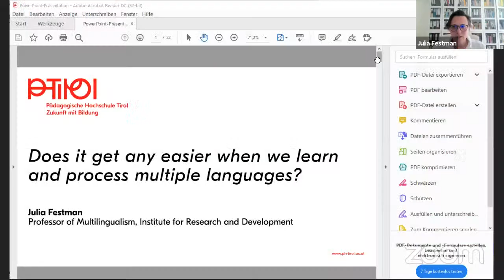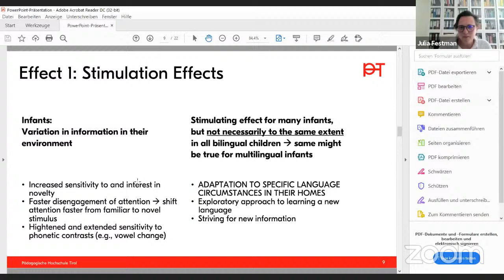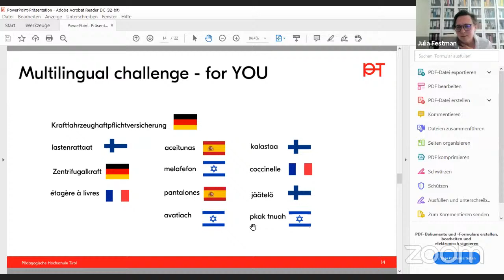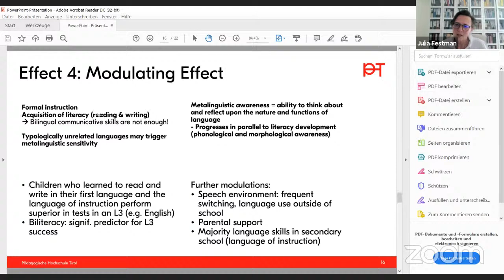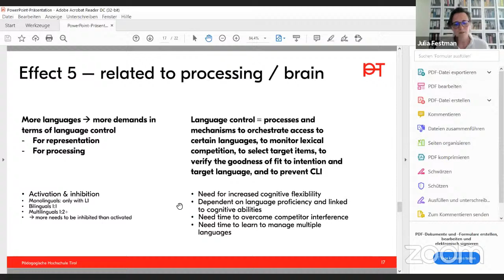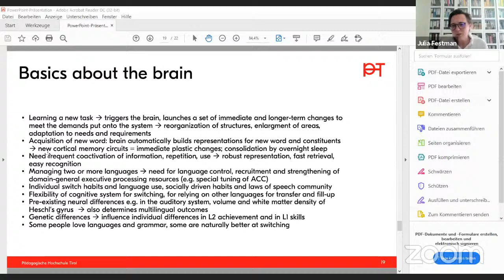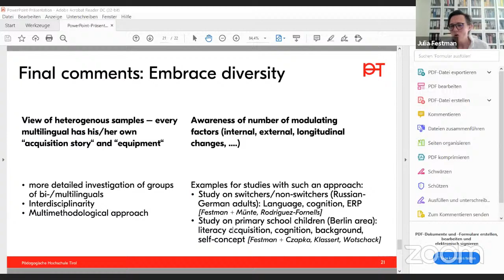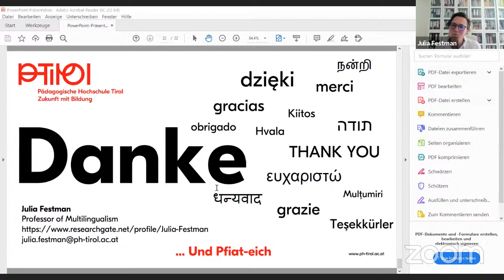Does it get any easier when we learn and process multiple languages?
In this talk, I will discuss the ease with which multilinguals learn additional languages and provide some answers to two main questions: What helps multilinguals to acquire new languages? And what are the consequences of having to manage multiple languages? I suggest five specific effects related to multilingualism which may ease subsequent learning of multiple languages.

Julia Festman is Full Professor of Multilingualism at the University College of Teacher Education Tyrol in Innsbruck/Austria. Her main research focus is on multilingualism on the individual, cognitive and educational level. She combines psycholinguistic, neurolinguistic and neuroscientific methods for investigating learning and processing of multiple languages as well as the teaching of languages and the idea of multilingualism as a resource in the classroom. She has a particular interest in the effects of multilingualism on cognition and in the bilingual advantage debate.

Julia Festman studied in Germany, was a teacher for German as a foreign language in France, did her PhD in Israel in the field of psycholinguistics and trilingualism in 2004. She lived and worked in the UK and in Germany at different universities before being appointed to her current position in Innsbruck.